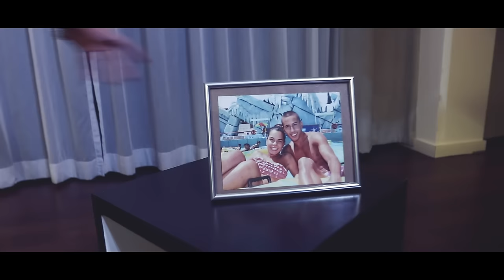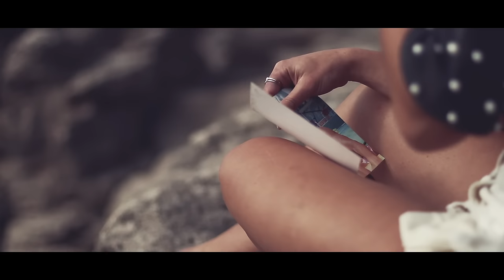Kate Mirson - Broken One (Official Video)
Farol Música, Lda. sob licença de Dose de Sucesso, Lda.

Misturado e Masterizado por Daniel Duarte
Produção: Dose de Sucesso
Realização: RG Prod
Direção de Fotografia: Ricardo Gonçalves
Ideia Criativa: Kate Mirson & Ricardo Gonçalves
Gravação e Edição: Ricardo Gonçalves

Produção Executiva: António Rocha
Assistente Produção: Álvaro Coelho [Oh!Fx]
Iluminação: Ricardo Gonçalves & Álvaro Coelho
Make up: Sara Castro
Styling: Joka Kasquinha
Efx: Álvaro Coelho [Oh!Fx]
Modelos: Bruno Grow & Sara Pelicho

Agradecimento:
Urban Model
Grand VIP Hotel
Hotel Praia Mar

BROKEN ONE

I never was bulletproof , you know who I am
Breathing without get any breath
Shoot me too much, don’t know what I can take

Don’t you dare say it was true?
Only in my mind
Don’t you dare say you miss me, I’m over your lies

So talk to me, were you trapping me
They’re were right I was wrong and
Only one of us it’s broken one
I believed everything, every word
It’s come to my head
And I know that I become what you want
And these memories will haunt me along

Flashbacks are coming without any rest
Here's your forever and your happiness
And I bought every side, of your stories
Was it worthy, are you happy

Don’t you dare say you’ll be here always
Don’t you dare say you’re sorry when you have no regrets

Every smile, every laugh
Every tear that you dry
Every kiss, every hug
Every word comes from your mouth
Every moment that we through,
Every time you said “I love you”
Was all a lie.

Don’t you dare say you loved me, all this time